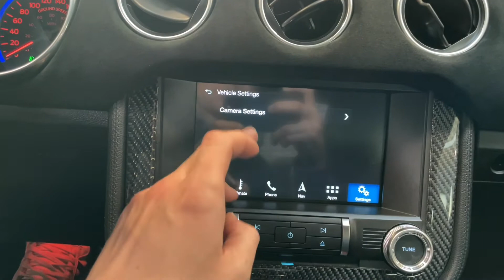Ford Mustang - GT*5.0*A/T*323kW*KAMERA*US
Výbava: US verze,​ Multifunčkní sportovní volant,​ El. nastavitelná sportovní sedadla s pamětí pro řidiče (vyhřívaná,​ ventilovaná),​ USB,​ Apple CarPlay,​ Android Auto,​ 10ti stupňová automatická převodovka,​ Zadní parkovací kamera,​ Volič jízdních režimů,​ Řazení pádly pod volantem,​ Palubní počítač.